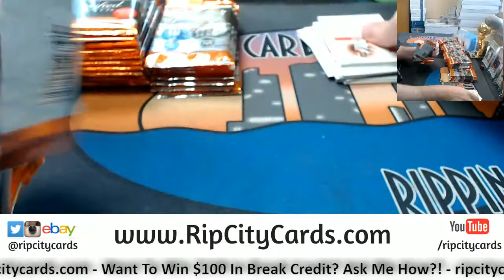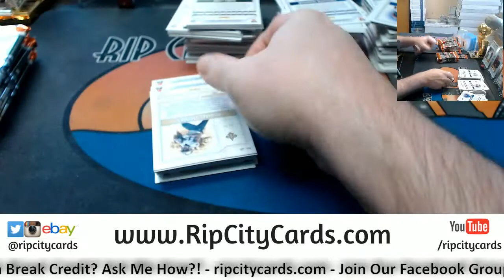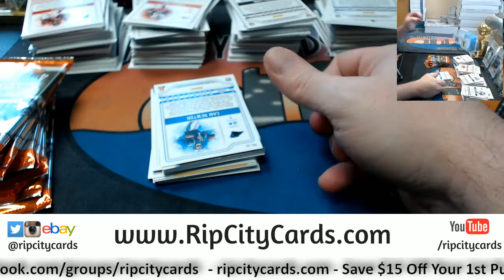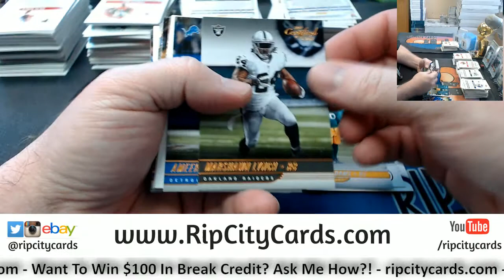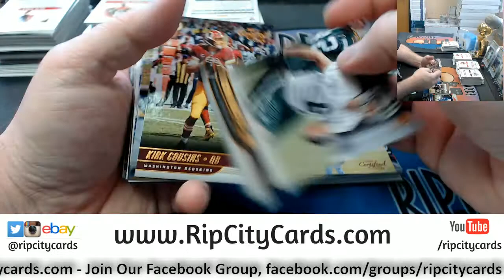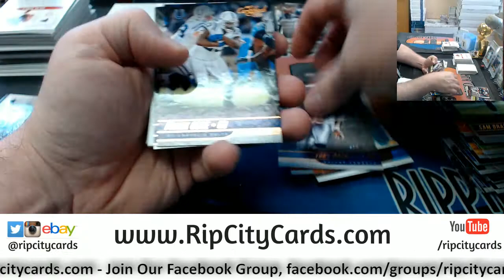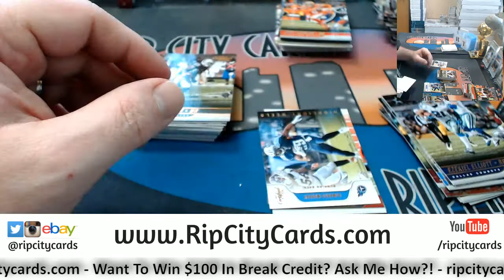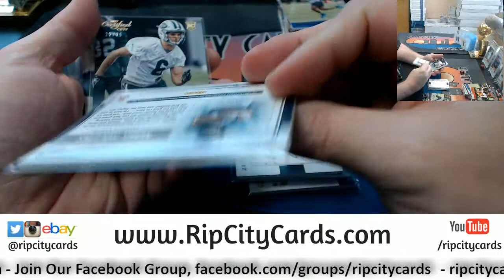2017 Donruss Certified Cuts Football #31 EBAY